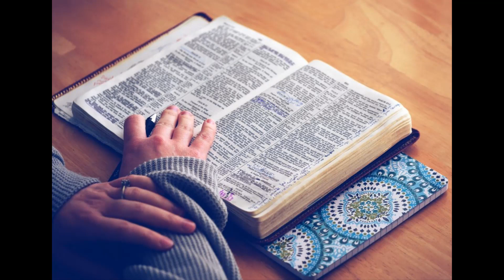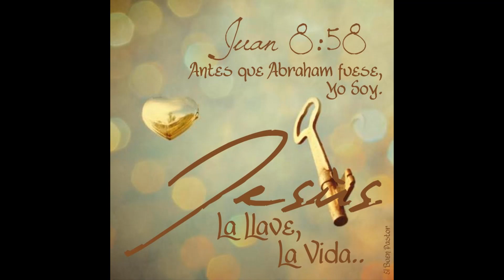La Buena Nueva de Hoy, marzo 30 de 2023, Juan 8, 51-59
En aquel tiempo, Jesús dijo a los judíos: «Yo les aseguro: el que es fiel a mis palabras no morirá para siempre».

Los judíos le dijeron: «Ahora ya no nos cabe duda de que estás endemoniado. Porque Abraham murió y los profetas también murieron, y tú dices: 'El que es fiel a mis palabras no morirá para siempre'. ¿Acaso eres tú más que nuestro padre Abraham, el cual murió? Los profetas también murieron. ¿Quién pretendes ser tú?»

Contestó Jesús: «Si yo me glorificara a mí mismo, mi gloria no valdría nada. El que me glorifica es mi Padre, aquel de quien ustedes dicen: 'Es nuestro Dios', aunque no lo conocen. Yo, en cambio, sí lo conozco; y si dijera que no lo conozco, sería tan mentiroso como ustedes. Pero yo lo conozco y soy fiel a su palabra. Abraham, el padre de ustedes, se regocijaba con el pensamiento de verme; me vio y se alegró por ello».

Los judíos le replicaron: «No tienes ni cincuenta años, ¿y has visto a Abraham?» Les respondió Jesús: «Yo les aseguro que desde antes que naciera Abraham, Yo Soy».

Entonces recogieron piedras para arrojárselas, pero Jesús se ocultó y salió del templo.